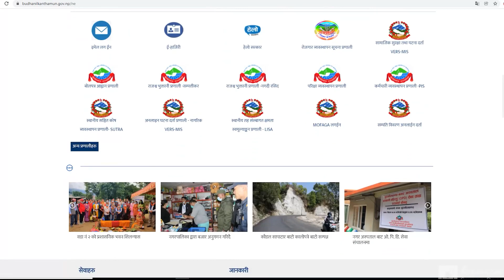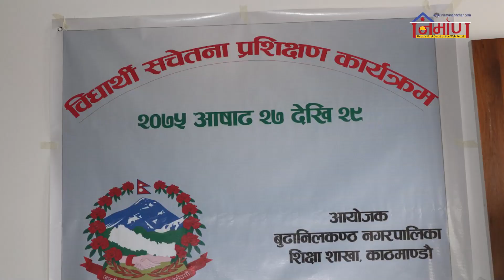नगरप्रमुख उद्धव खरेलको सपना, समृद्ध नगर सुखी नगरवासी– विकासमा लम्किरहेको बूढानीलकण्ठ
Nirman Media is the First Construction News House from Nepal, and kicked off soon after the Gorkha EARTH QUAKE 2015: making people enlightened to Disaster Awareness and Construction Consciousness & responsible to build the Nation Resilience and Build back better ...